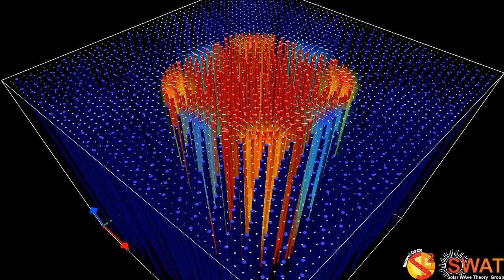Magnetic Flux Tube - Fluting Mode 3 - Fast Branch 1 - Quarter Wavelength - Velocity Field